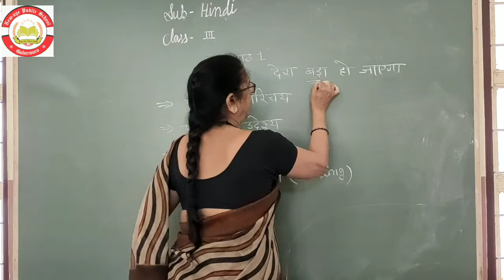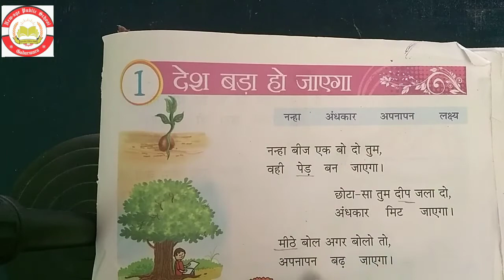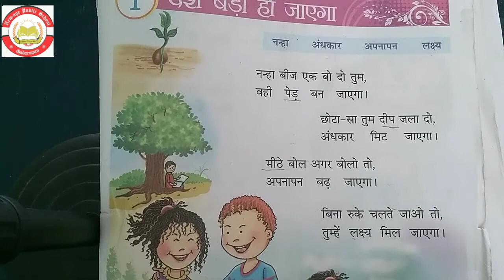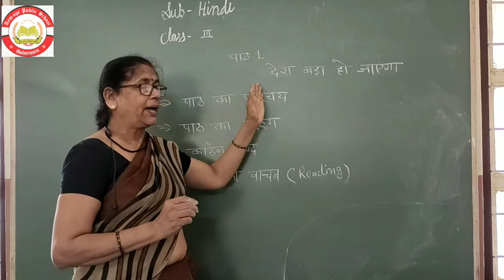Chapter 1 Desh bada Ho Jayega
Subject - Hindi
Class 3rd